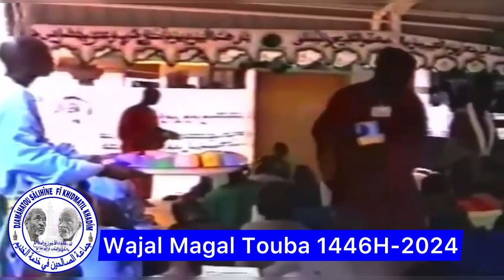YÉMÉNA : KADOUY SOGNÉ SI MAGAL GUI